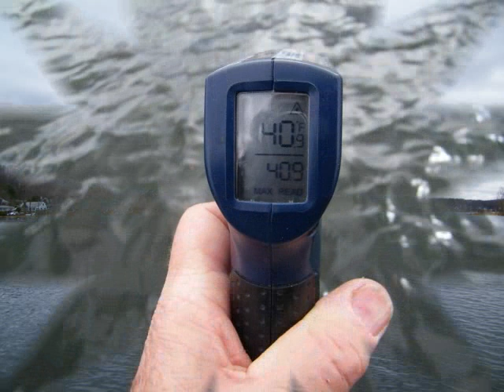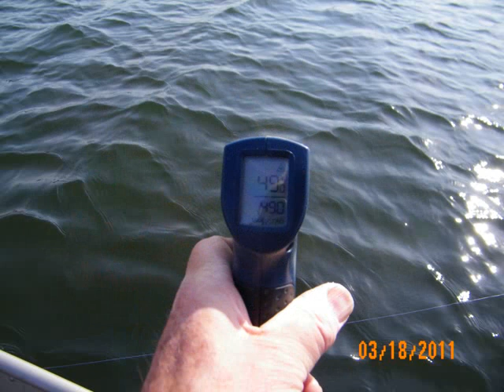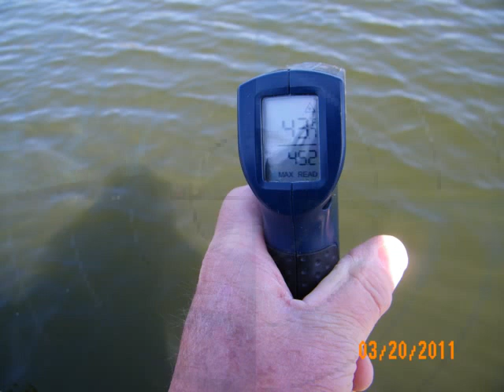Bass Fishing - New Jersey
March bass fishing